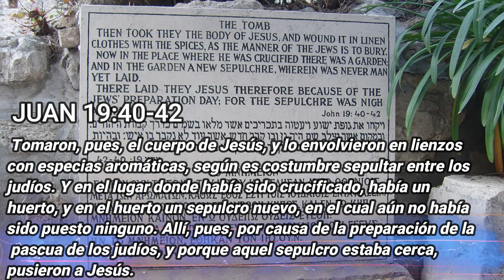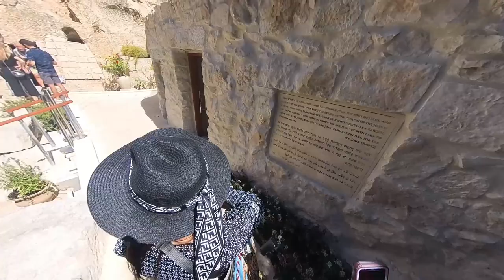THE GARDEN TOMB: ( LA TUMBA VACIA )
The Garden Tomb is a site officially recognized by the local authority as a site of high archaeological value. The English archaeologist Dame Kathleen Mary Kenyon stated that it is a Jewish-Roman tomb from the 1st century.